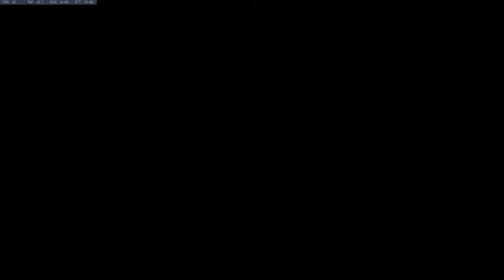(L) Winston - Oasis - 1500s - 10/14